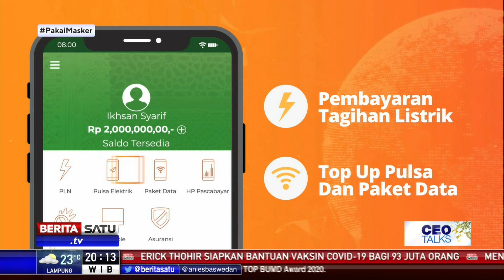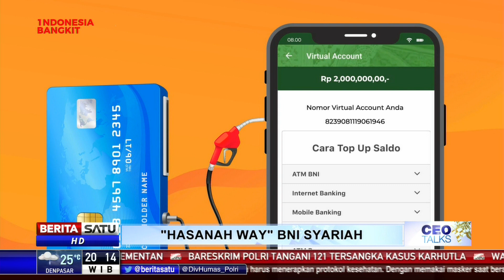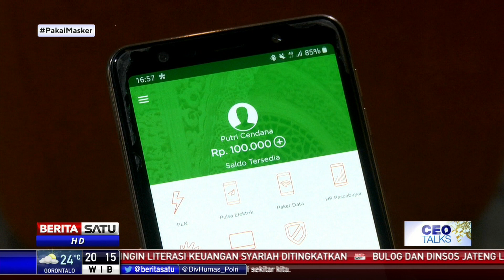CEO Talks: “Hasanah Way” BNI Syariah #1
Pandemi Covid-19 berdampak pada semua sektor termasuk perbankan. BNI Syariah, meskipun terdampak namun mampu menunjukkan untuk tetap tumbuh. Apa strategi yang dilakukan Sang CEO Abdullah Firman Wibowo?